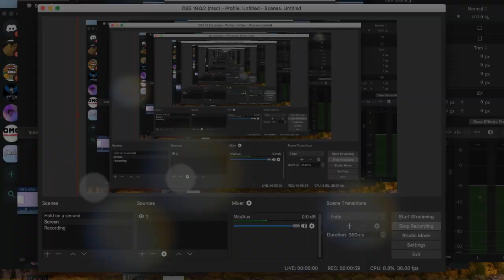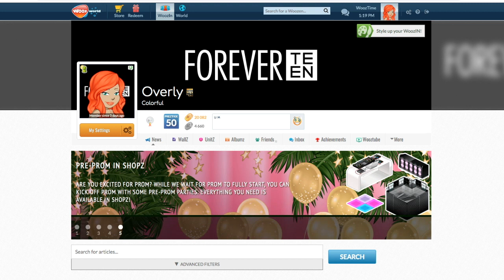WOOZWORLD LETS PLAY | EP.2 | SPENDING 25.000 WOOZ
*.:｡ClickClickClickClick *.:｡

Twitter *.:｡: ForeverNTwoDays
Instagram *.:｡: KatieWrightie
Stardoll *.:｡: Yequila
Origin *.:｡: Bubbilayy

QUESTIONS ABOUT ME:

Does your boyfriend play moviestarplanet? Honestly no
Are you going to do face cam? I  already do
Whats your main language? English and Italian
What PC do you use? I use a mac generally but occasionally use my laptop... my boyfriend sometimes lets me use his PC too